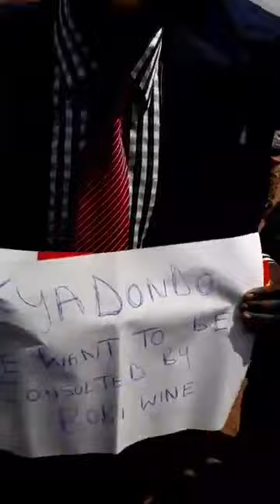Ssegirinya Muhammad Battles Police Men at Electoral Commission Uganda | Street Finder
Ssegirinya Muhammad, yomu kubasinga osumbuwa police ya Uganda ngabalemede kunsonga zekisinde ekiwakanya Museveni. Ssegirinya Muhammad Battles Police Men at Electoral Commission Uganda | Street Finder. Do you have a story in your community, a video or an opinion to share with us.